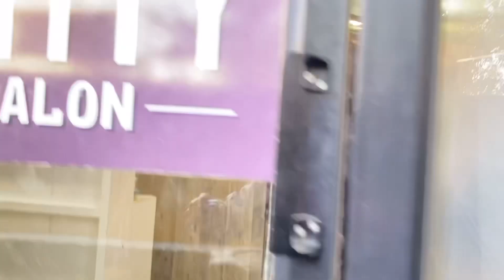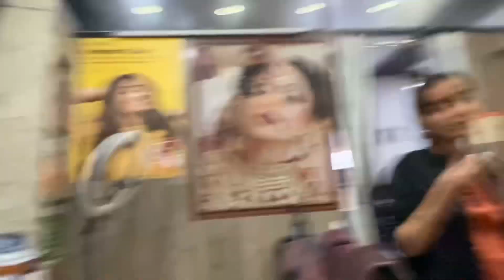Life is not perfect but your hair can be |💇‍♀️vlog